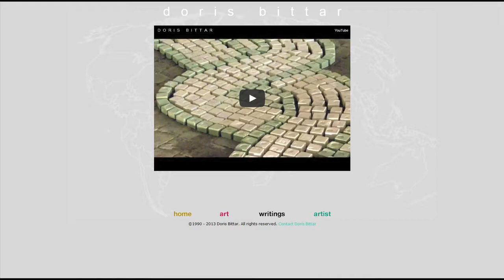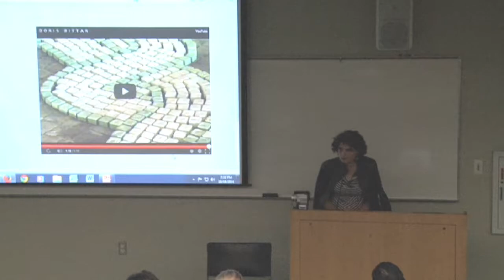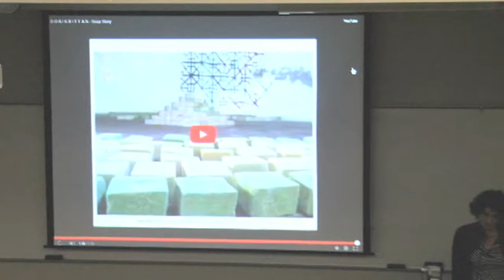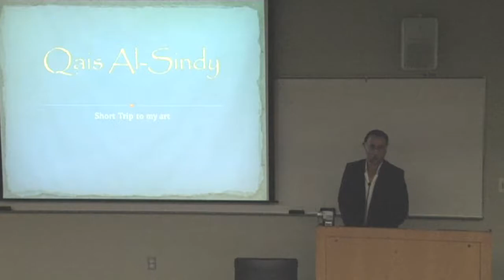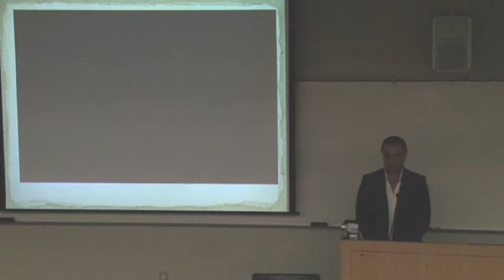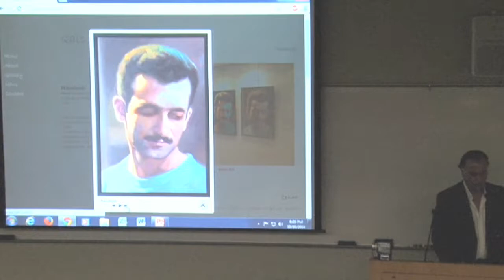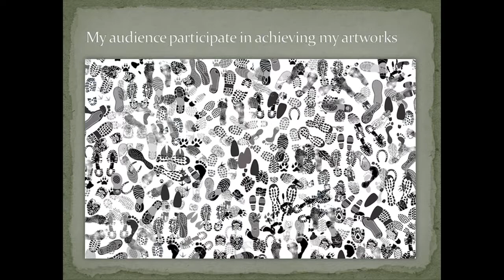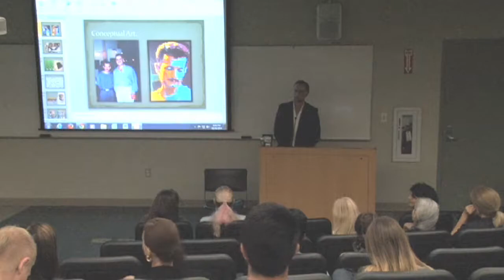San Diego Mesa College Art Gallery presents Doris Bittar and Qais Al-Sindy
"Encoded Histories" was recorded on October 16, 2014.